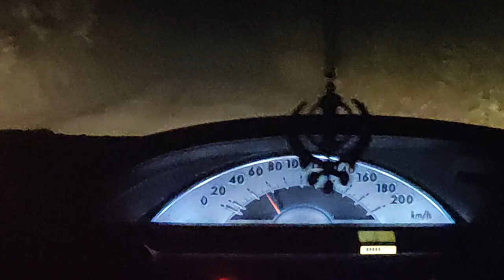The chain breaker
Watch my Latest Video... and be Updated on trending Social Topics.
Support Required;